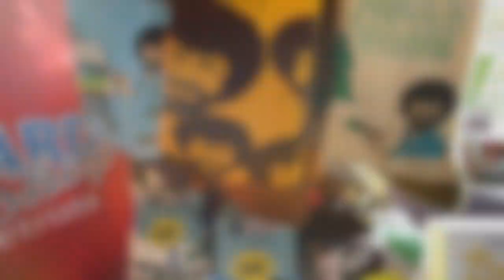The Orchard Shop Trailer